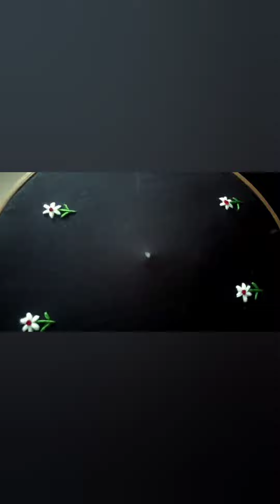Hand Embroidery design tutorial /Easy simple All over stich😎